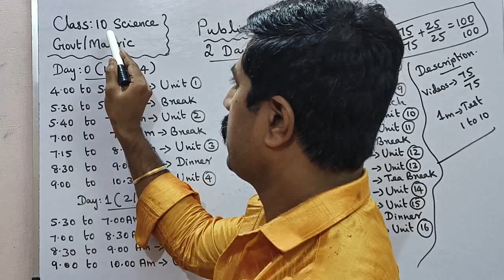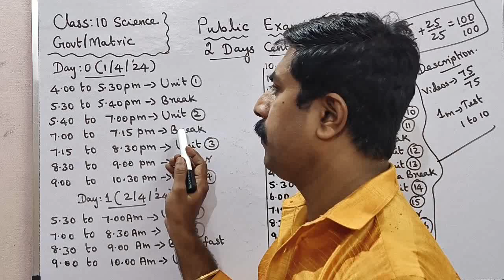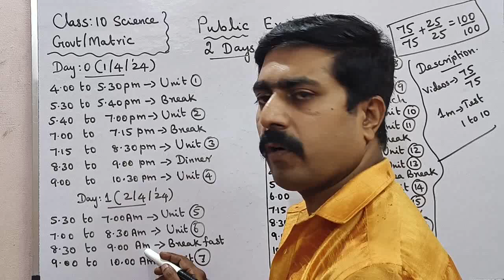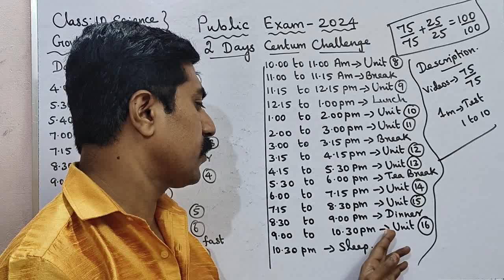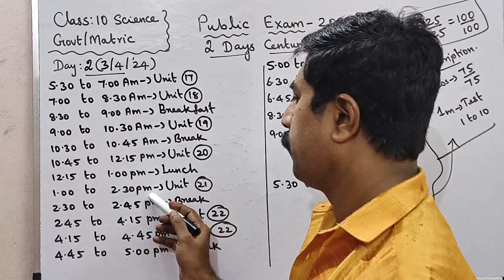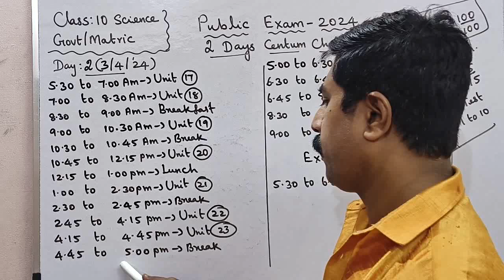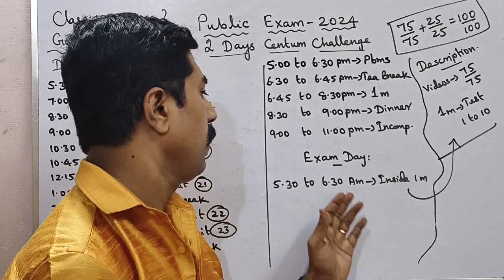Class 10|Science|2 Days Centum Challenge|01/04/24 to 03/04/24|Public Exam 2024|sky physics